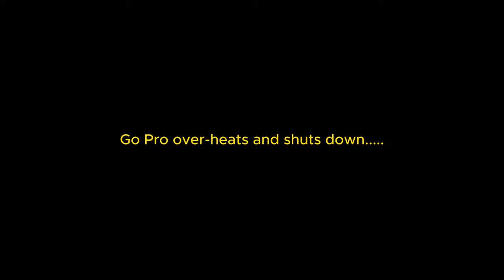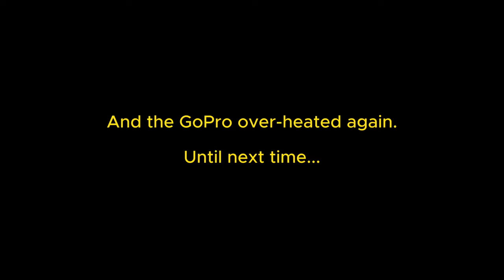Driving in Ecuador - Trip to Portoviejo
You asked for it, so now you get it. I'm taking orders from my viewers now and fullfilling request for what you desire to see.
In this first episode, I drive my car to Portoviejo to visit Mark Bradbury in the hospital and return back to Manta.

We have a chat along the way.